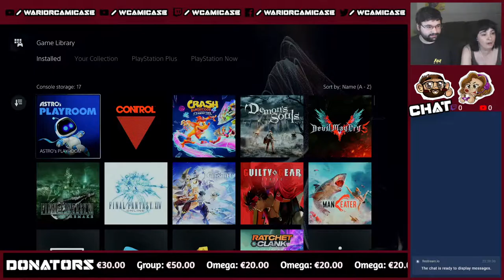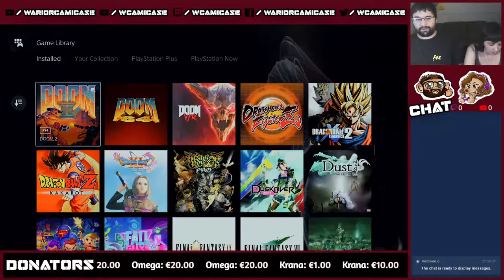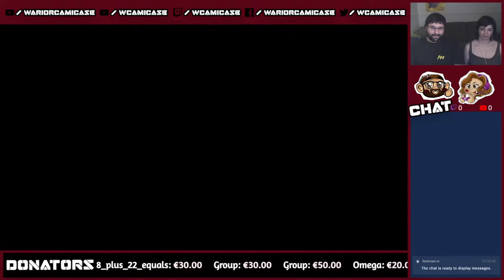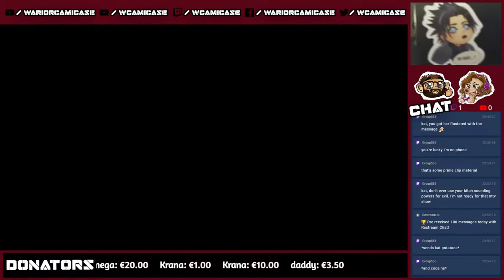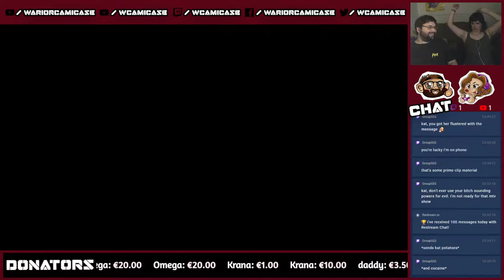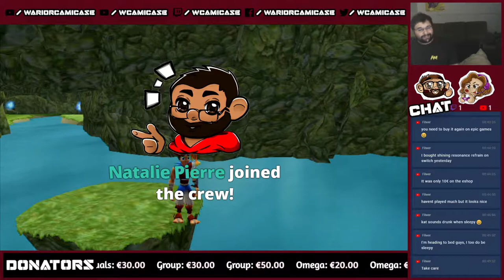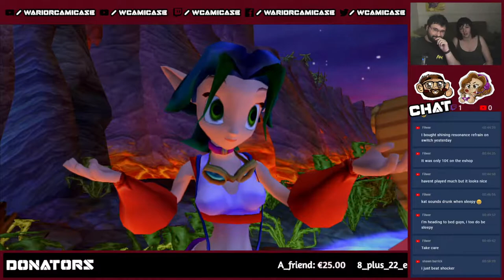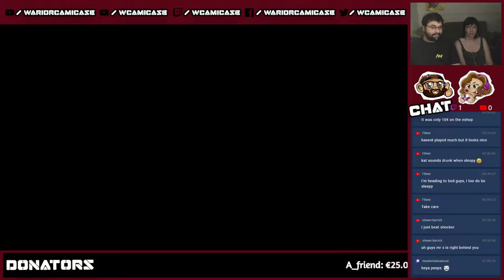Jak and Daxter The Precursor Legacy HD - Part 1 - Live with Cami and Kat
System Played: PS5 (PS4 BC)
Playthrough number: 3+
Difficulty: -

Links & Stuff!